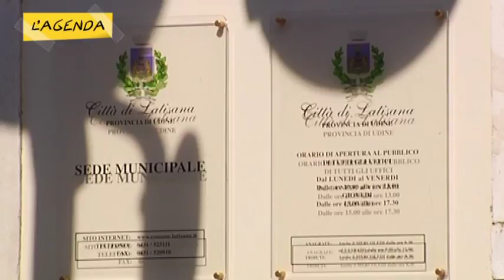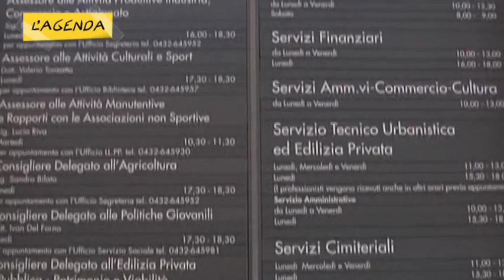L'Agenda | FERRUCCIO SARO | Parte 1 | 01 novembre 2018